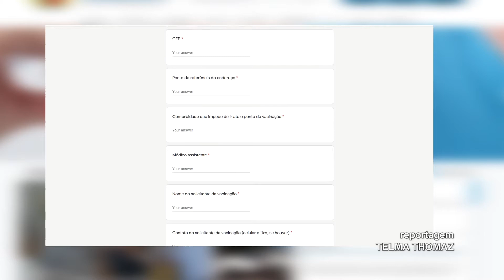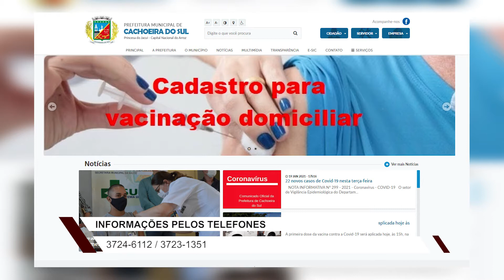Secretaria da Saúde abre cadastro para pacientes acamados tomarem vacina em casa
Pacientes dos grupos prioritários, impossibilitados de ir até as unidades de saúde, devem preencher um cadastro diretamente no site da prefeitura.